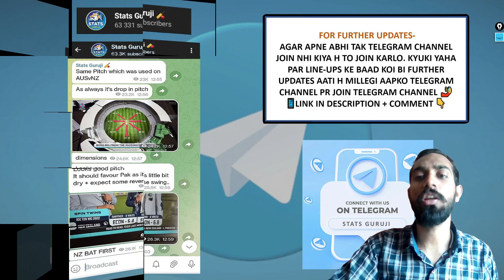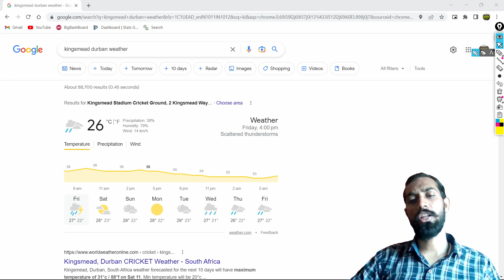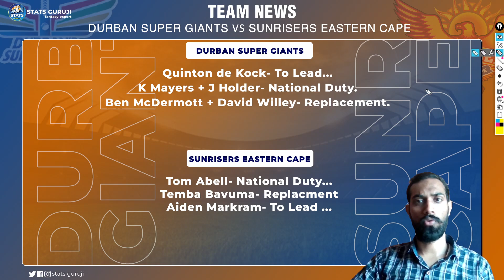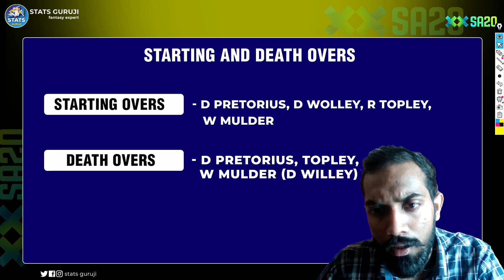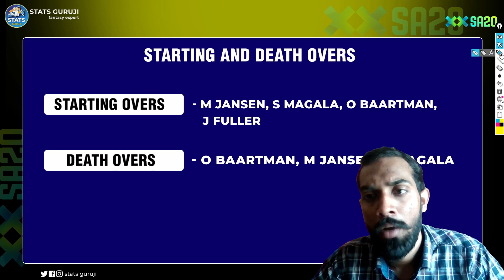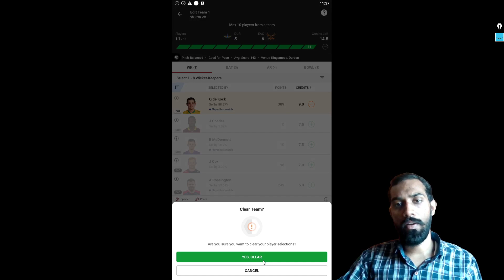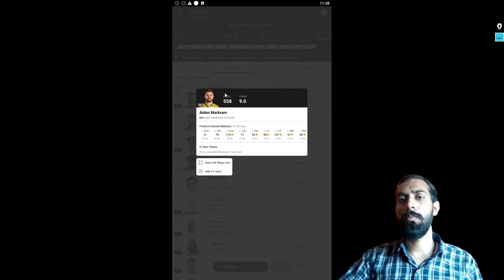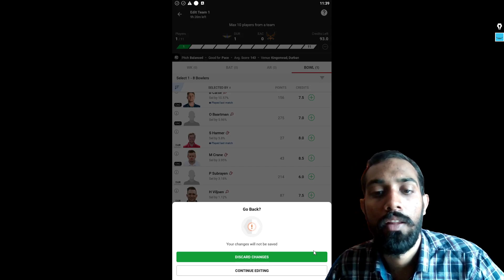DSG vs SEC Dream11, DUR vs EAC Dream11 Prediction, Durban Super Giants vs Sunrises Eastern Cape 2023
DSG vs SEC Dream11, DUR vs EAC Dream11 Prediction, Durban Super Giants vs Sunrises Eastern Cape

Durban Super Giants vs Sunrises Eastern Cape Dream11 Prediction
Durban Super Giants vs Sunrises Eastern Cape Live
Durban Super Giants vs Sunrises Eastern Cape Live Stream
Durban Super Giants vs Sunrises Eastern Cape Head To Head
Durban Super Giants vs Sunrises Eastern Cape Match Prediction
Durban Super Giants vs Sunrises Eastern Cape Dream11 Team Today
Durban Super Giants vs Sunrises Eastern Cape Highlights
SA20
SA20 2023
SA20 League
SA20 League 2023
South Africa 20 League
Stats Guruji
SA20 live match
SA20 live 2023
SA20 live match today
SA20 dream11
SA20 2023 Live Streaming
SA20 Bash League Live Stream

1. This analysis is based on my

2. Dream11 takes great care to comply with all central and state legislation in India to ensure that  users are fully protected. Every contest on  platform is carefully designed to comply with applicable statutes and regulations in India.